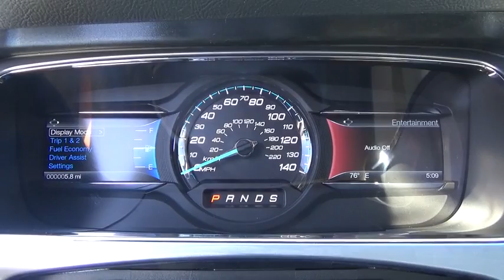2017 Ford Taurus Niantic, New London, Old Saybrook, Norwich, Middletown, CT 17TA50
MPG Automatic City: 18, MPG Automatic Highway: 27, Engine Description: 3.5L V6 24V, Fuel Type: Ethanol - FFV, Fuel Induction: Sequential MPI, Valves Per Cylinder: 4, Aspiration: Normal, Differential Limited Slip: Brake Actuated, Driven Wheels: Front-Wheel, Transmission: 44J, Wheels Rims: Painted Aluminum, Wheels Spare Rim Type: Aluminum, Drive Train Type: FWD, Independent Suspension: Four-Wheel, Stabilizer Bar: Front And Rear, Clock, Compass, External Temp, Low Fuel Level, Tachometer, Trip Computer, Front Wipers: Variable Intermittent, Privacy Glass: Light, Rear Defogger, Antenna Type: Window Grid, Audio System: Siriusxm AM/FM/Satellite, Speakers: 6, Drivers Height: Power, Drivers Lumbar: Manual, Drivers Power: 6, Passenger Height: Power, Passenger Lumbar: Manual, Passenger Power: 6, Seating Capacity: 5, Front Seat Type: Bucket, Upholstery: Premium Cloth, Center Armrest, Folding: Fold Forward Seatback, Center Console: Full With Covered Storage, Cruise Control, Cupholders: Front And Rear, Door Pockets: Driver, Passenger And Rear, Overhead Console: Mini With Storage, Power Outlets: 3, Remote Trunk Release: Power, Seatback Storage: 2, Steering Adjustment: Tilt And Telescopic, Steering Power: Speed-Proportional Electric Power Steering, Power Mirrors: Power Remote, Power Door Locks, Windows: Power Windows, Satellite Communication: 911 Assist, Air Conditioning: Automatic, Air Filtration: Interior Air Filtration, Trunk Lights: Cargo Area Light, Dash Trim: Metal-Look, Door Trim: Metal-Look, Mats: Carpet Front And Rear, Reading Lights: Front And Rear, Shift Knob: Leather/Chrome, Steering Wheel Trim: Leather/Metal-Look, Vanity Mirrors: Dual Illuminated Vanity Mirrors, Bumpers: Body-Colored, Door Reinforcement: Side-Impact Door Beam, NHTSA Passenger Grade: Excellent, NHTSA Driver Grade: Excellent, NHTSA Side Impact Front Grade: Excellent, NHTSA Side Impact Back Grade: Excellent, Turning Circle: 39.6, ABS: 4-Wheel, Head Airbags: Curtain 1St And 2Nd Row, Anti Theft System, Brake Assist: Braking Assist, Safety Locks: Manual, Engine Immobilizer, Headlights Auto Delay: Auto Delay Off, Headlights Dusksensor: Dusk Sensing, Front Headrests: Manual W/Tilt, Rear Headrests: 3, Rear Center Seatbelt: 3-Point Belt, Safety Stability Control, Driver and Passenger Airbag, Side Airbag, Stability Control, Door Reinforcement: Side-Impact Door Beam, Rear Door Type: Trunk, Side Door Type: Conventional